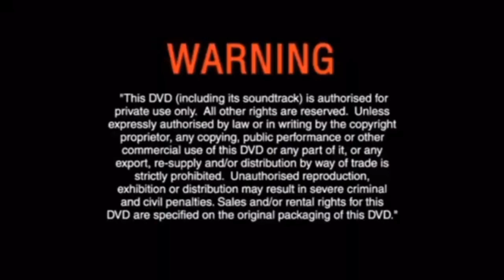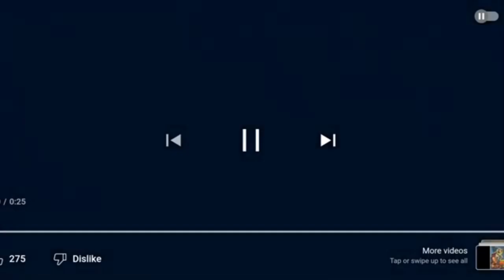Opening To Toy Story 3 2005 DVD UK